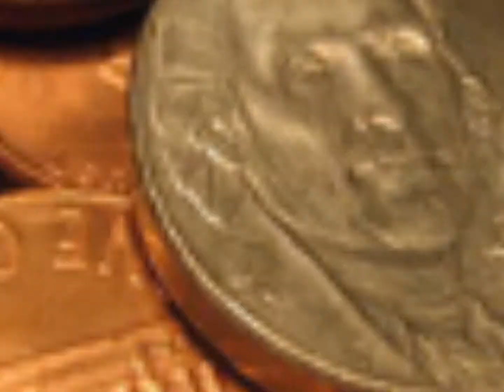Hollywood Reporter French Kisses China in Sweet Surrender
The Hollywood Reporter just gave a big sloppy French kiss to China. When offered an opportunity to expand their readership in the Land of the Dragon, they agreed to the terms of surrender: Agree to censorship of stories. Hollywood Reporter's answer: No freedom of the press, no problem. And for an undisclosed about of Yuan, they sealed the deal with Chinese online giant, Tencent.

Tencent is not as big a brand name in the United States as Fifty Cent, the popular singer/wrapper. But make no mistake about it: Tencent can buy and sell a hundred Fifty Cents out of their petty cash fund.

As a leader in Chinese social networking and gaming, Tencent gladly paid for the right to license content including articles and videos owned by The Hollywood Reporter. Of course the final editorial approval lies in the hands of the Red Dragon, but who cares? Think of those millions of  active new readers and online junkies on the other side of the world.

Tencent is gobbling up influence in American entertainment circles at quite a fast clip. Recently they partnered with Time Warner and Warner Music Group to stream HBO TV shows and more.

As a benchmark, the Hollywood Reporter had about 10 million unique visitors in February of 2014. That's double the number of 5 million views for variet m,agavime the same time period.

But with the new Dragon marriage, including more Chinese news gathering, we can expect those numbers to possibly double before the end of this Year, designated on the Chinese calendar as the Year of the Sheep.

Only time will tell if these merger was sheer genius or if the bulk of the Hollywood Reporter 's stories will get sheered either by Chinese censors or in voluntary surrender--I mean compliance--no, I meant surrender . ...and view more videos on our